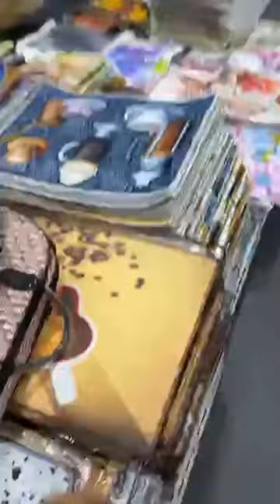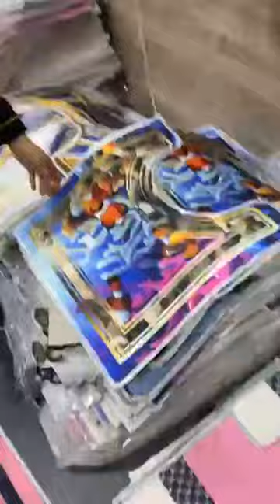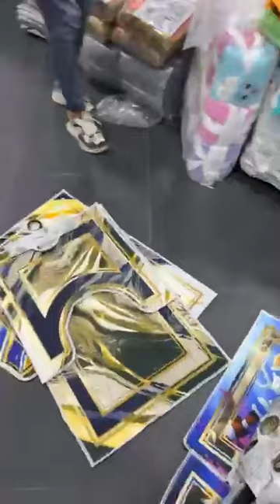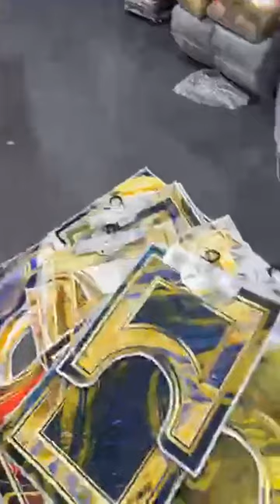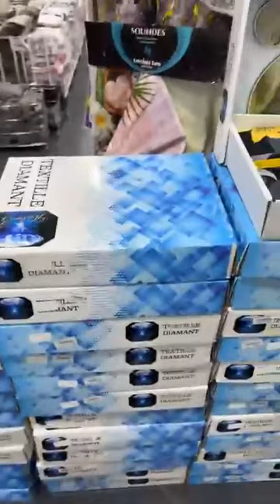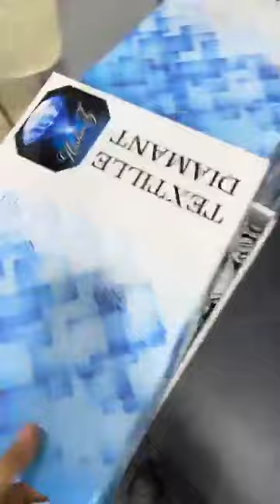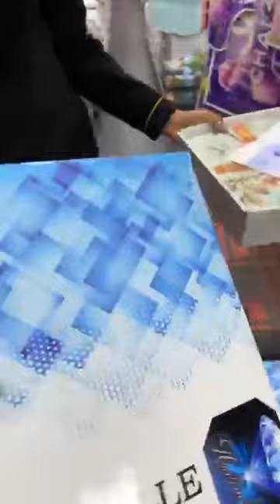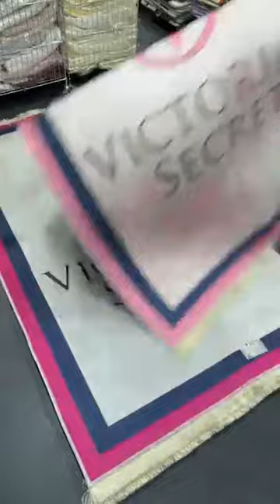جديد الزوغبي للمفروشات والزرابي ولاية سطيف